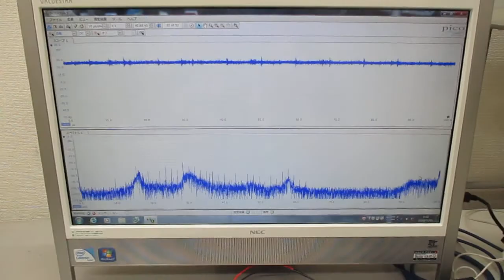新しい超音波プローブの開発・製造技術に関する基礎実験（表面弾性波の観察）